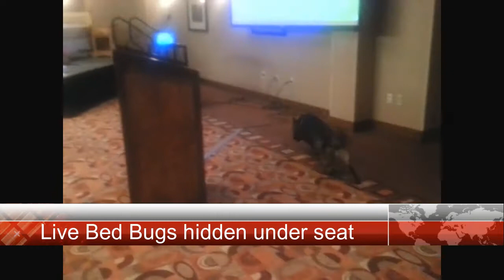Dog Inspectors - K-9 Bed Bug Detection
Live demonstration of Canine Bed Bug Detection. High Drive Dogs by Dog Inspectors